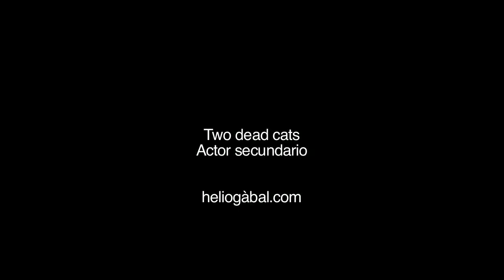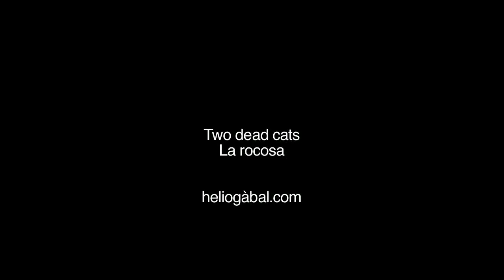Two Dead Cats @ Festigàbal 2011 (Heliogàbal)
Festigàbal d'estar per casa (Festigàbal 2011). Two Dead Cats a l'Heliogàbal per Festes de Gràcia.